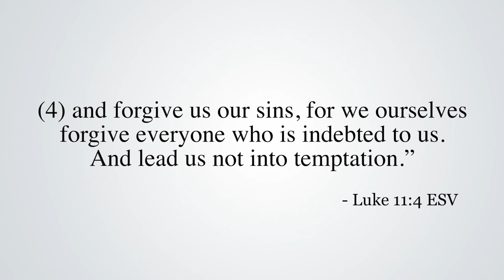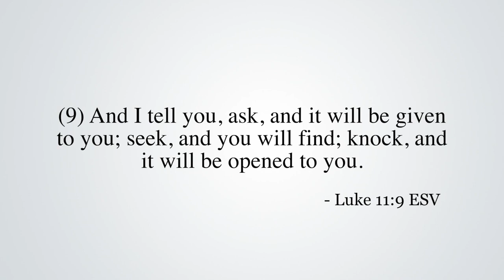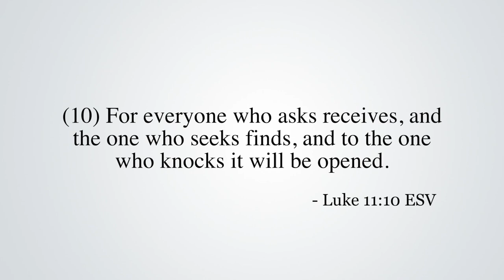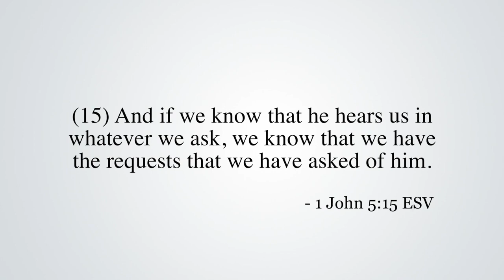Pray to God with Boldness - Spirit & Truth (SKM)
Yes! (SKM) will in future refer to other Sabbath Keeping Ministries : Sabbath Keepers Channel